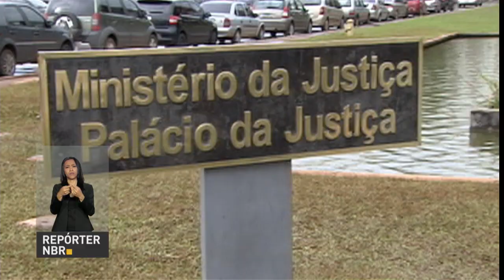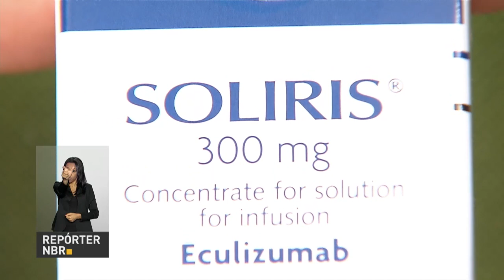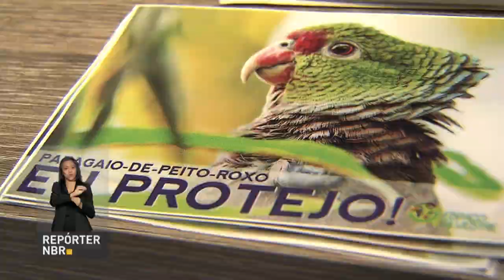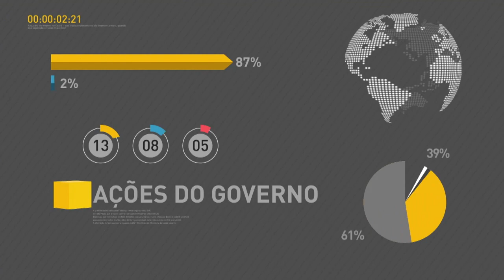BOLETIM REPÓRTER NBR 12h - 24 de abril de 2018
REPÓRTER NBR 12h - 24.04.18: O ministro Extraordinário da Segurança Pública, Raul Jungmann, discute proposta de um mutirão em todo o país  para avaliar a situação de presos provisórios há mais de 180 dias. E mais: Receita Federal recebeu pouco mais de 17 milhões de declarações do Imposto de Renda Pessoa Física 2018.